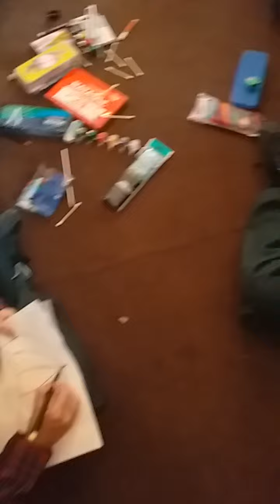July 4, 2023